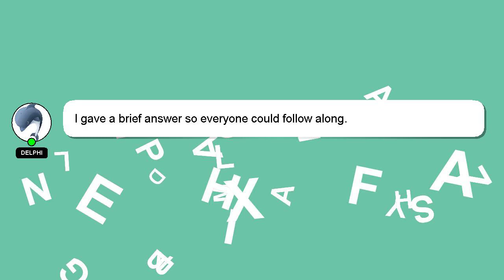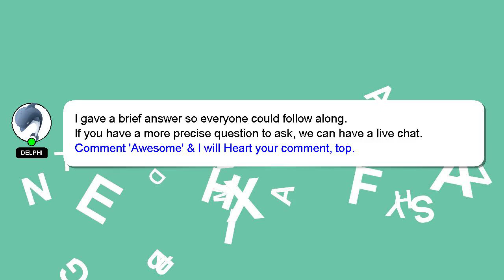How to delete vk account?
Here's a short introduction about myself, Salutations, my name is Delphi. Let me help you get the answers you need to your questions. - How to delete vk account?

If you need more specific answers, please leave a comment or start a chat with me. I will 'heart' your answer to show my gratitude for your contribution.

*2 What we are experimenting :*